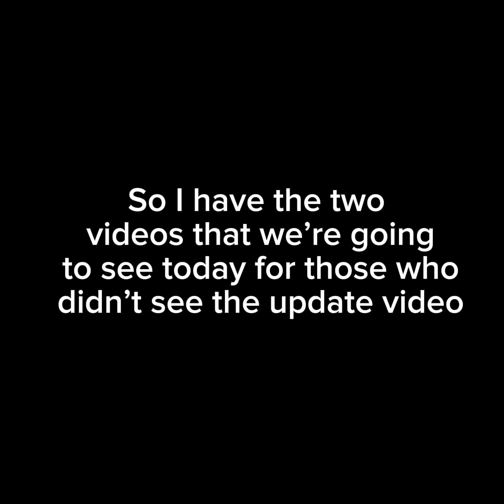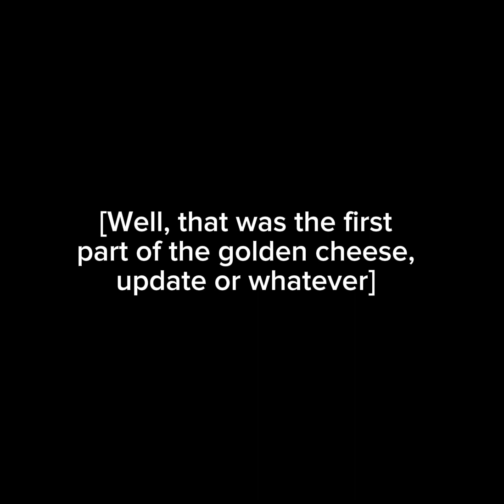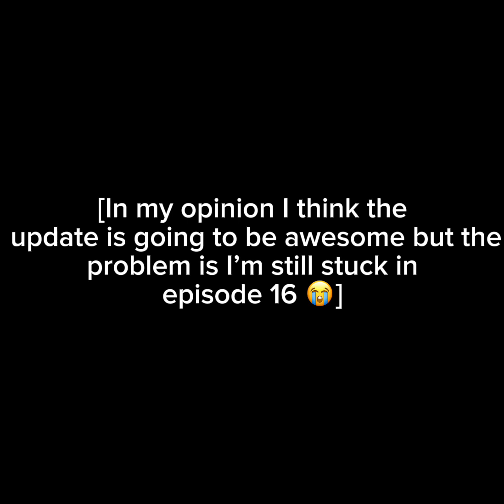Me reacting to the new update ￼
For those who are wondering where is my intro Well, I have to delete it because he got copyrighted for some reason 😭 I don’t know why, but if you want to make an intro for me, just tell ￼￼